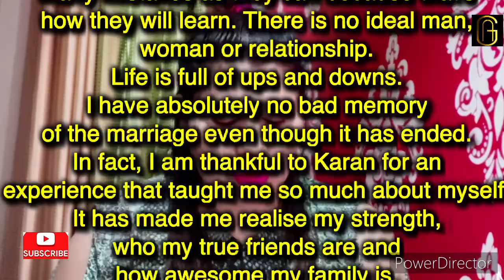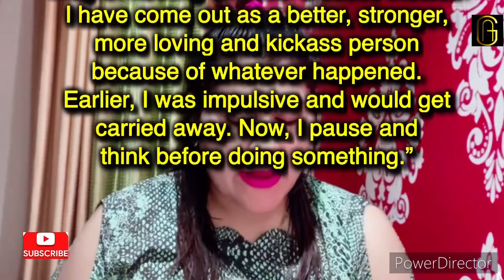When TV Actress Jennifer Winget Opened Up On Her Failed Marriage With Karan Singh Grover & said ?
When Jennifer Winget Opened Up On Her Failed Marriage With Ex-Husband Karan Singh Grover & Said, “How Will I Learn If I Don’t Make Mistakes?”